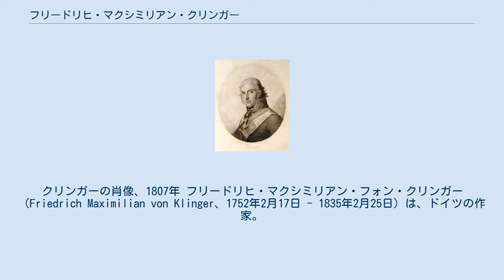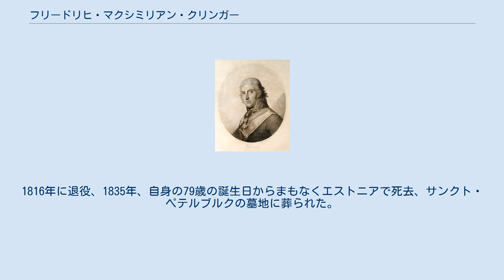フリードリヒ・マクシミリアン・クリンガー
クリンガーの肖像、1807年 フリードリヒ・マクシミリアン・フォン・クリンガー（Friedrich Maximilian von Klinger、1752年2月17日 - 1835年2月25日）は、ドイツの作家。
ゲーテらと交流を持ち、シュトゥルム・ウント・ドラングの代表的な劇作家として活動。
その後経済的に窮乏したため若くしてロシアに渡り、この地で出世を重ね将軍にまでのぼりつめる一方小説などの作品執筆を続けた。
主な作品に『双生児』、前述の文学運動の名称のもととなった『シュトルム・ウント・ドランク』などがある。
 フランクフルトに生まれる。
8歳のときに父親が死に、以降は母親が小売商や洗濯女として働きながらひとりで息子と二人の娘を育て上げた。
奨学金を得てギムナジウムに通い、1772年からはゲーテや彼を中心として集まった若い世代の作家たち、すなわちヤーコプ・ミヒャエル・ラインホルト・レンツやハインリヒ・レオポルト・ヴァーグナーらと親交を持った。
1774年からはゲーテの援助をうけてギーセンで法学を学んでいる。
 1775年に処女作『オットー』を発表、1776年には出世作『双生児』を書くが、弟が兄をねたんで殺すこの作品はヨーゼフ2世により翌年上演禁止とされた。
これらの劇作が成功を見たため1776年に大学を去るが、ヴァイマルで現在も原因が究明されていないゲーテとの仲違いが起こり、その後新作『シュトルム・ウント・ドランク』を携えアベル・ザイラーの一座の座付き劇作家となった。
しかし経済的に成功せず、ゲーテの義兄弟ヨハン・ゲオルク・シュロッサーの助力でバイエルンの軍隊に応募し、王位継承戦争に参加して1778年から79年にかけてベーメンに渡った。
戦争終結後は友人を頼りエメンディンゲンに戻る。
 1780年、ふたたびシュロッサーの協力によって、ロシア皇太子パーヴェル・ペトロヴィッチ大公のもとで海軍将校となり、同時に皇太子妃マリア・フョードロヴナ大公女の朗読者として雇用された。
1781年から82年にかけてはパーヴェル1世に付き随ってウィーン、イタリア、パリ、ドイツを旅行している。
1785年からは士官学校で教育者としてのキャリアを開始する。
1787年に貴族の女性エリザヴェータ・アレクセーエヴナと結婚。
1801年より少将、1811年には中将となった。
一方ロシアに渡って以降も旺盛に創作を続けており、風刺小説『プリンプランプラスコ』（1780年）、ファウスト伝説をはじめて小説化した『ファウストの生涯、行いと地獄行き』（1791年）などを残している。
1816年に退役、1835年、自身の79歳の誕生日からまもなくエストニアで死去、サンクト・ペテルブルクの墓地に葬られた。